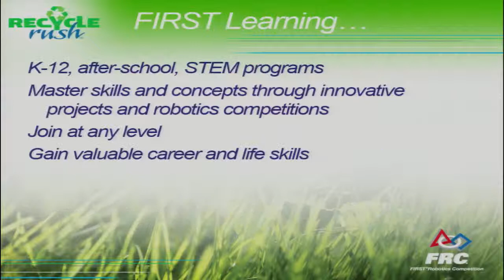Q46 Central IL Regional 2015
Live Stream Match Video from 2015 Central IL Regional (CIR)